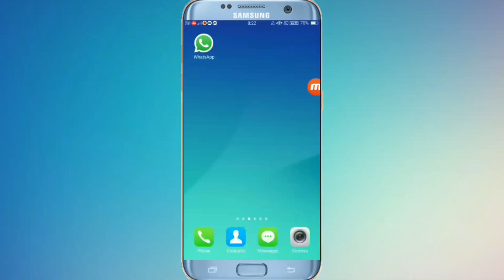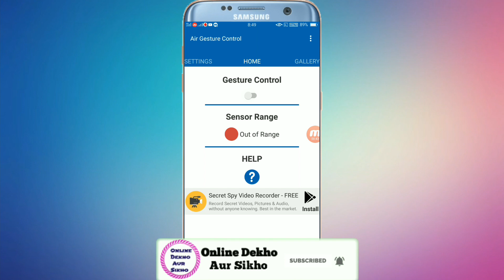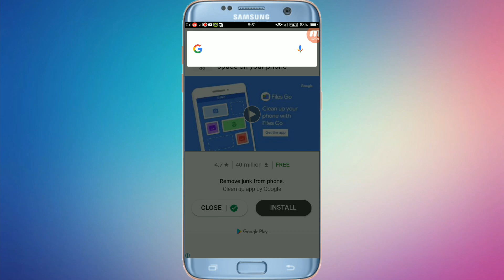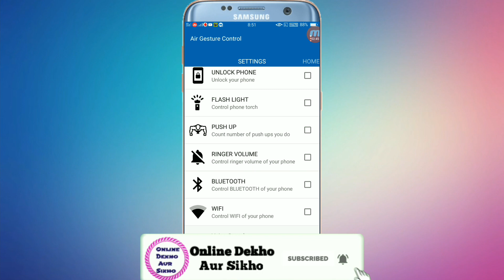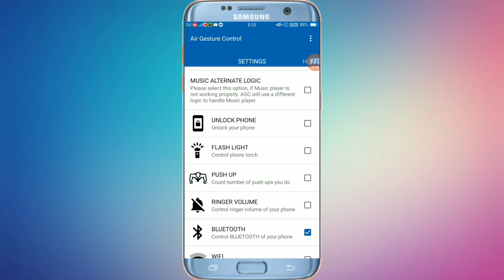इस वीडियो को नही देखोगे तो जिंदगी भर तड़पते रह जाओगे दोबारा कोई नही बताया इस App के बारे में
* हेल्लो दोस्तों मेरा नाम है राहुल कुमार' और आप सभी का  बहुत-बहुत स्वागत है मेरे youtube चैनल Online Dekho Aur Sikho में अगर हमारी विडियो आपको पसंद आये तो Plese विडियो को LIKE जरुर करे और COMMENT कर के जरुर बताये की ये विडियो आपको कैसा लगा..

NOTE:-ALL THE IMAGES/PICTURES/MUSIC SHOWN IN THE VIDEO BELONGS TO THE RESPECTED OWNERS AND NOTE ME..I AM NOT THE OWNER OF ANY PICTURES/IMAGES AND MUSIC SHOWED IN VIDEO !

PLESE VIDEO AAYE TO VIDEO KO LIKE AUR SHARE JARUR KIJIYE